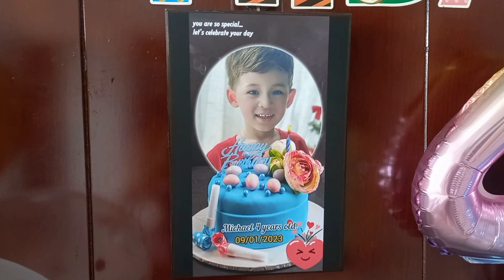SINH NHẬT LẦN THỨ 4 CỦA CON. CON VUI QUÁ NHOI ƠI LÀ NHOI.😆😆|| Thiện family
© Bản quyền thuộc về Thiện family
👉KHÔNG REUP DƯỚI MỌI HÌNH THỨC - DO NOT REUP